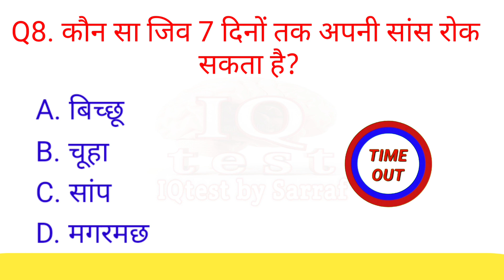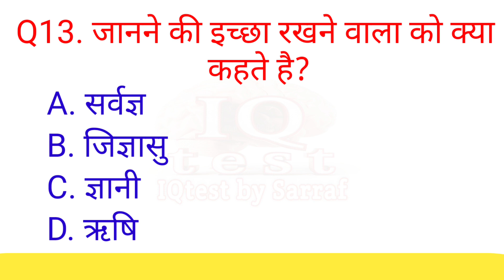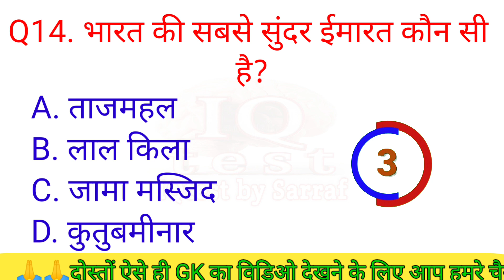GK Top 15 Question | General Knowledge | GK In Hindi | IQtest by Sarraf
आपको रोजाना – शाम  05:35 बजे सामान्य ज्ञान की वीडियो मिलेगी, जो कि किसी भी एग्जाम में इन सवालों को पूछा जा सकता हैं

यदि आप अपने माता पिता का नाम रोशन करना चाहते हैं तो अच्छे से पढ़ाई करो , और यह बात कभी मत सोचना कि सफलता नहीं मिलेगी ,

Your Queries 👇👇

1. gk kiclas
2. gk
3. gk questions
4. general knowledge quiz
5. gke
6. gk in hindi
7. gk gs
8. samanya gyan
9. g k
10. gki
11. gkk
12. gkd
13. ssc gd gk
14. gk quiz
15. hindi gk 2023
16. gk questions
17. gk question and answer
18. gk ke question
19. gk today
20. gk ke sawal
21. gktoday
22. gk video
23. gk study
24. ssc gd 2023
25. ssc gd
26. gk gs study
27. gk current affairs
28. g.k
29. जीके
30. ssc gd gk gs
31. ssc gd gk gs classes
32. general knowledge
33. current affairs today
34. ssc gd gk class
35. hindi
36. daily current affairs
37. current affairs 2023
38. hindi mein gk
39. gk hindi mein
40. hindi mein gk question answer
41. gk in hindi 2022
42. gk in hindi question answer
43. gk in hindi question
44. hindi mein gk question
45. gk hindi general knowledge
46. gk quiz 2022
47. gk quiz in hindi
48. gk questions and answers
49. general knowledge videos
50. gk question and answer in hindi
51. question answer
52. gk quiz in hindi 2022
53. gk hindi
54. br gk study
55. future tak gk
56. gk drishti
57. gk question in hindi
58. gk study adda
59. gk today current affairs
60. gk by pradeep sir
61. gk ke questions
62. gk ke question and answer
63. gk question answer hindi mein
64. gk questions and answers in hindi
65. gk ke video
66. gk tricks
67. gk questions in hindi
68. gk ke question answer
69. tajmahal banane mein
70. gk ke person
71. gk ke prashn utter
72. gk ke important question
73. gk ke
74. gk ke bare mein
75. gk ke sawal jawab
76. gk ke answer
77. gk ke question hindi mein
78. gk ka quiz
79. gk test in hindi
80. hindi gk vidioe,
81. hindi gk class
82. hindi gk question answer
83. hindi gk question answer 2022
84. hindi gk gs
85. hindi gk knowledge
86. hindi gk study
87. gk khan sir
88. hindi gk
89. hindi gk question
90. hindi gk video
91. hindi gk quiz
92. gk ka class
93. gk ke class,
94. general knowledge in hindi
95. gk knowledge
96. lucent gk
97. tajmahal banane mein kitne majdur lage the
98. gk lucent for ssc
99. gk ki duniya,
100. geography gk
101. gk ki class in hindi
102. gk ka class in hindi
103. gk ke class in hindi
104. gk gs class
105. gk gs ki class
106. gk gs ki class in hindi
107. interesting fact
108. in hindi question answer
109. gs in hindi
110. gk ka sawal
111. gk hindi question and answer
112. gk hindi question
113. question and answer in hindi
114. upsc gk in hindi
115. gk hindi knowledge
116. gk wala chandan
117. lucent gk in hindi video
118. lucent gk in hindi
119. lucent in hindi
120. gk important questions
121. gk important question in hindi
122. lucent gk important topics
123. general knowledge questions and answers
124. competitive exams
125. gk for competitive exams
126. current affairs
127. gk questions in hindi
128. ias questions and answers
129. ias interview questions
130. upsc exam